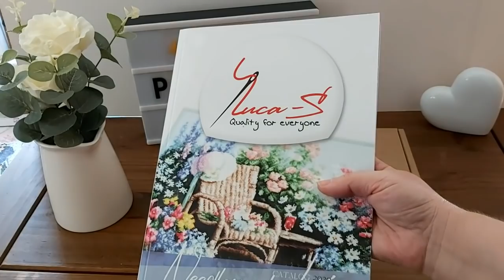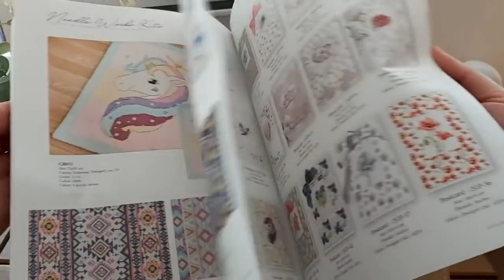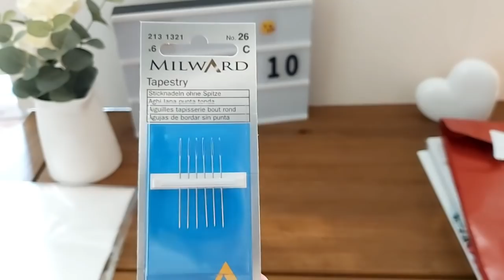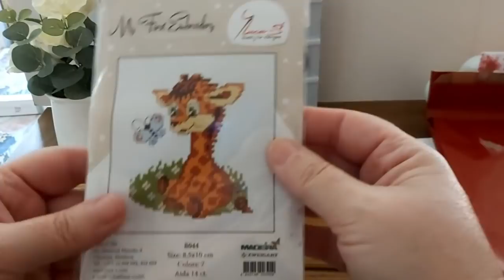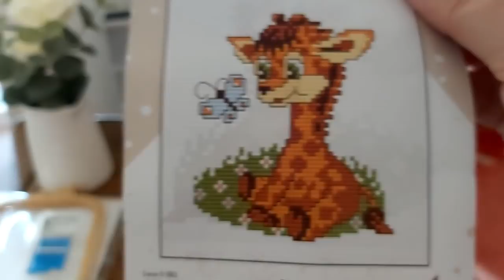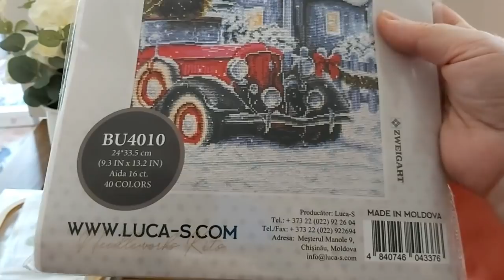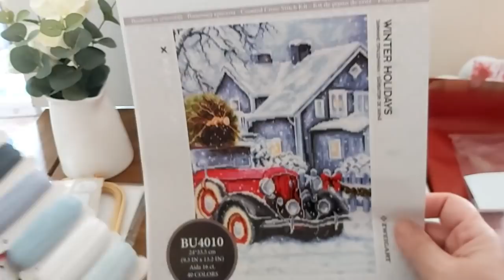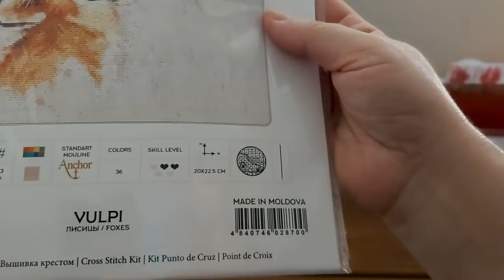🧵Compras de kits punto de cruz 🧵 kits, tela, agujas etc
Kit inicio jirafa

Agujas

Bastidor nurge

Tela aida 16

Kit invierno

Kit zorritos